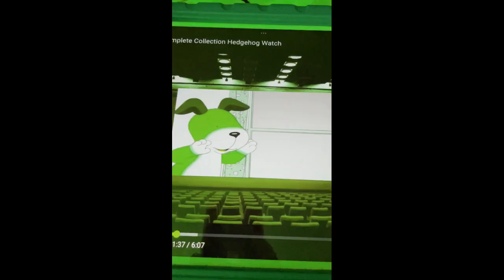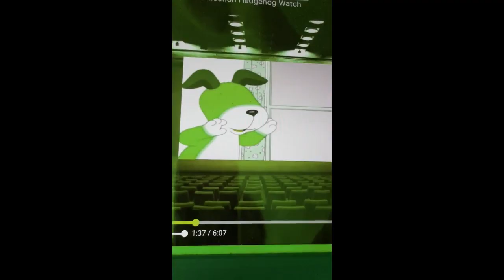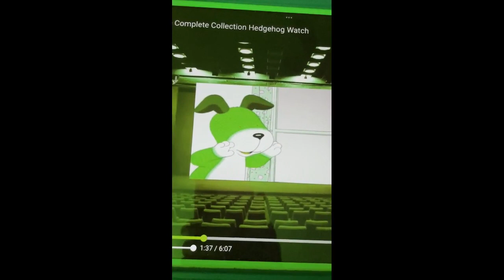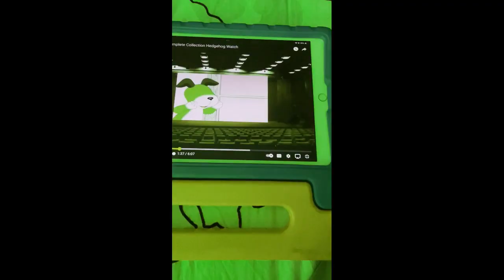Kipper Tiger Violet Mary Belle Mary And Friends Got The Winner & Find A Hedgehog